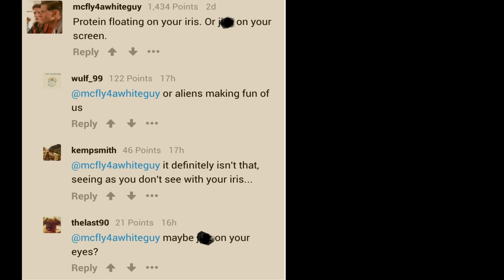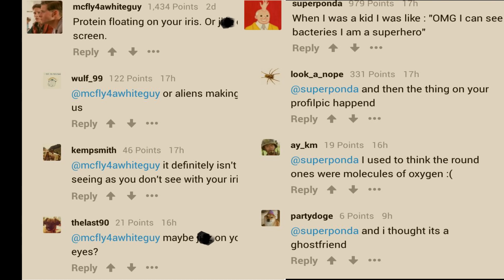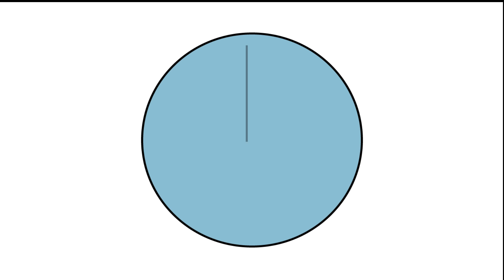Do You See Bacteria In Your Eyes?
Note : Very frequent floaters or acute onset of large number of floaters can be a sign of retinal problems like detachment, which needs to be treated soon! Please remember.

What are those bacteria like things in your eyes?
View to find out more!

Note: *Muscae Volitantis .